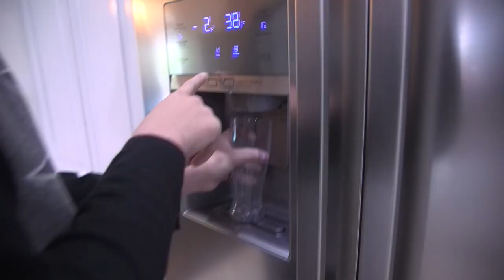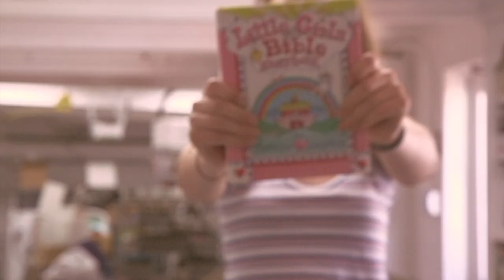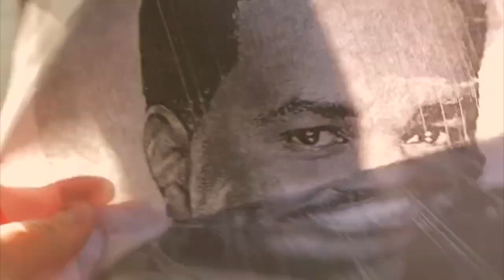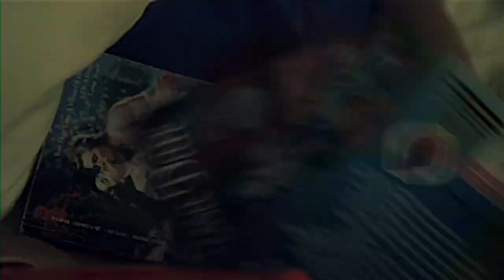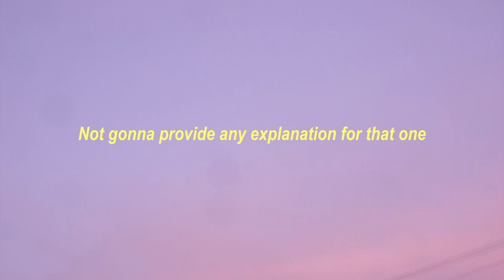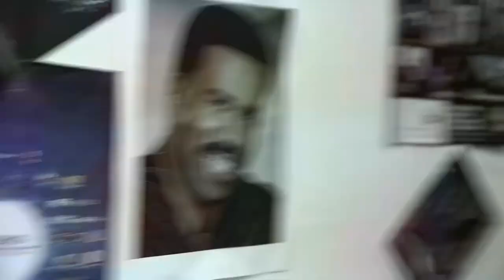SUMMER in 11 Minutes.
While we were gone we traveled shot some music videos and films and stuff and drove in the car and yeah. Long live summer 2k18 and Happy Holidays!

Music♫:
- No Waves by FIDLAR
- Maple Syrup by The Backseat Lovers